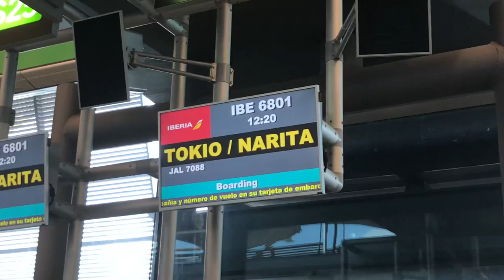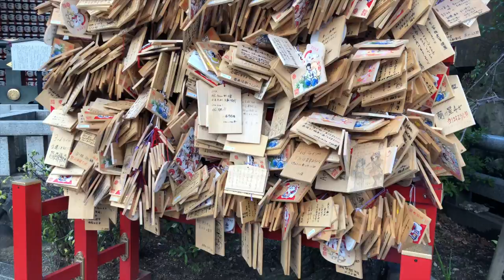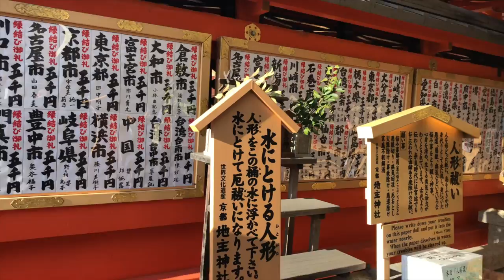Viaje a Japón 2018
Vídeo resumen de nuestro viaje a Japón en marzo de 2018. He realizado este montaje con Final Cut Pro X y todos los vídeos están grabados con iPhone X.
Ciudades visitadas: Tokio, Kanazawa, Takayama, Nara, Kioto, Osaka, Himeji, Hiroshima y Miyayima.